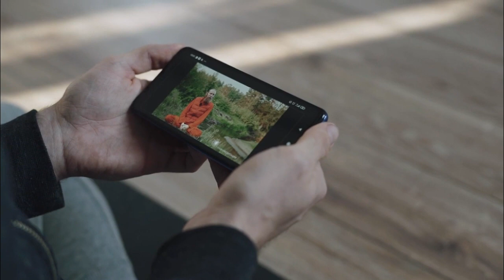भारत का सबसे अमीर पत्रकार कौन है | न्यूज एंकर की सैलरी कितनी होती है | नंबर वन पत्रकार कौन है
भारत का सबसे अमीर पत्रकार कौन है | न्यूज एंकर की सैलरी कितनी होती है | भारत का नंबर वन पत्रकार कौन है?

Your Topic :

भारत का सबसे अमीर पत्रकार कौन है?
न्यूज एंकर की सैलरी कितनी होती है?
श्वेता सिंह की सैलरी कितनी है?
भारत का नंबर वन पत्रकार कौन है?
चित्रा त्रिपाठी की सैलरी कितनी है?
चित्र त्रिपाठी न्यूज़ एंकर का पति कौन है?
चित्रा त्रिपाठी की शादी कब हुई थी?
चित्र त्रिपाठी को क्या हुआ
भारत में सबसे अमीर समाचार एंकर कौन है?
एक पत्रकार के लिए सबसे ज्यादा सैलरी कितनी है?
आज तक के एंकर कितना कमाते हैं?
भारत में सबसे लोकप्रिय समाचार एंकर कौन है?

Time Stamp :
00:00 teaser
00:37 Nidhi Razdan Indian journalist
01:14 sweta singh
01:45 anjana om kasyap
02:21 sudhir choudhary
02:51 Ravish kumar
03:24 Rajat sharma
03:59 barkha datta
04:25 Rubika liyakat
05:05 Rajdeep sirdesai
05:32 Rajdeep sirdesai
06:13 outro